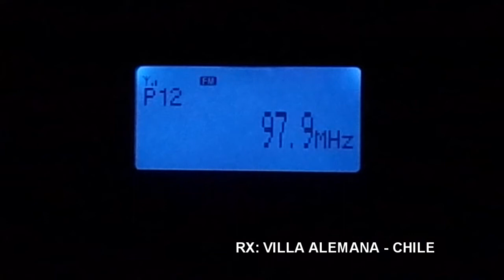FM DX - RADIO VIDA 97.9 FM - ROSARIO ARGENTINA - EN CHILE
18/01/2018 22:08
Distance: 995 KM
Station ID: VIDA FM 97.9 , ROSARIO, ARGENTINA.
QTH: Villa Alemana - Chile FF46HW
RX: Sony XDR-S10HDIP
Antenna: Log Yagi Performance 7 elements.